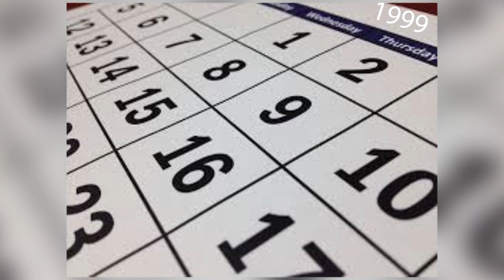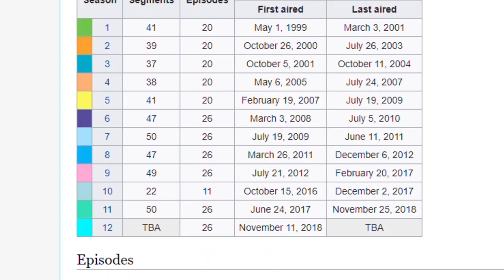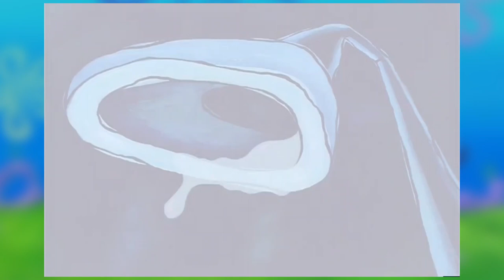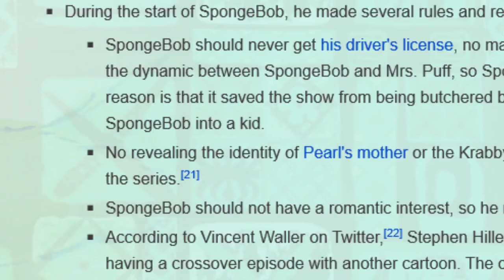Squeaky Boots | SpongeBob Episode 17; I Took the Boots! - SpongeyMikey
Episode 17, Squeaky Boots introduces Mr. Krabs' whale daughter, Pearl, and has annoying squeaking. Let's see how annoying.

Music Used (all from YouTube Music Library):
Fly High by Jeremy Black
19th Floor by Bobby Richards
Betya by Lauren Duski